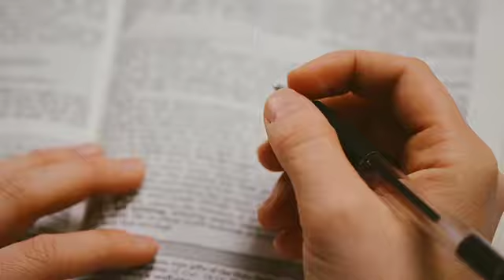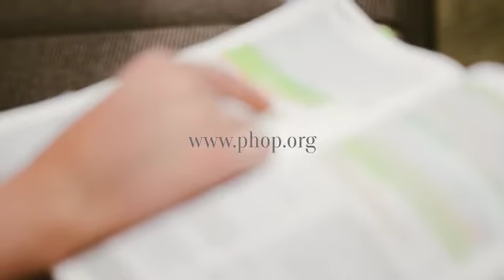Potter's House of Prayer Internship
PHOPU is a 3 month discipleship program.  During the internship interns are taught classes about intimacy with Jesus, Christology, End Times and other subjects.  Interns then get to spend time in the prayer room each week to grow in the place of prayer.  The internship is a place where community and friendships are formed alongside growing in love for Jesus together.  Click the link to find out more information and to apply